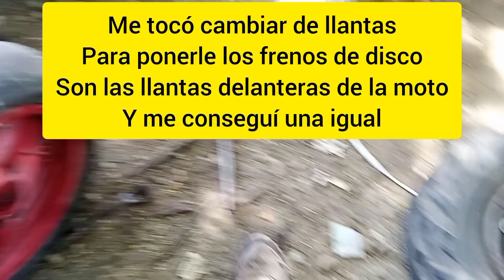cuarta parte de la fabricación del carrito hecho con moto scooter 150 cc